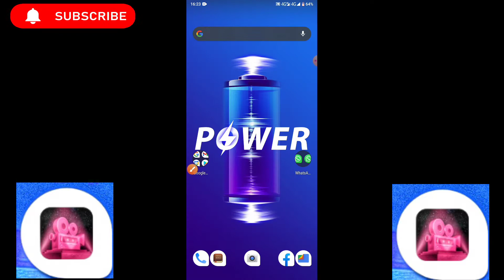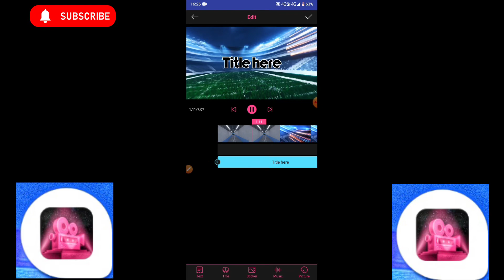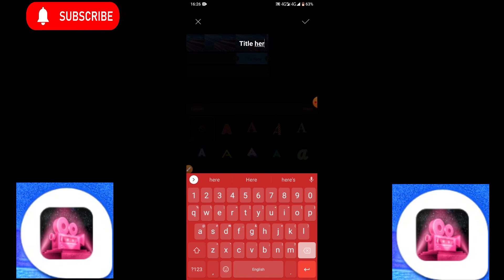intromaker How to Make intro Videos (Intro Maker)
How to make Intro Videos, Easily using intro Maker app on your phone.